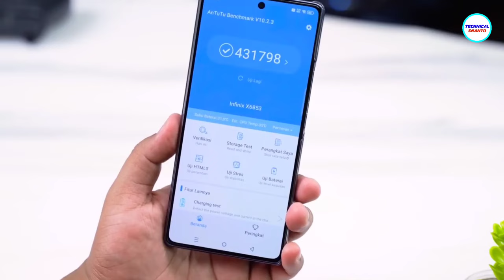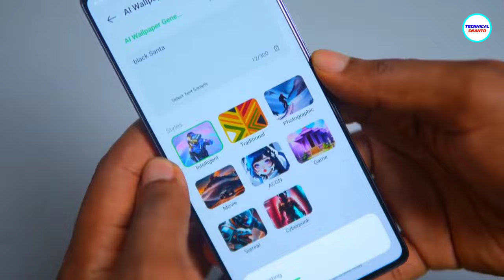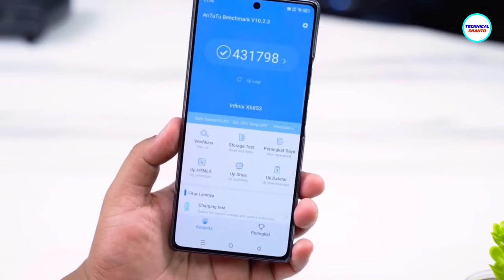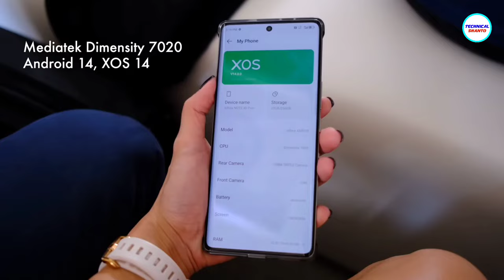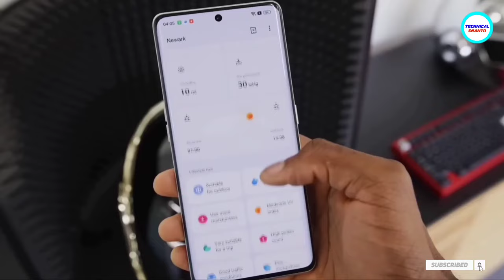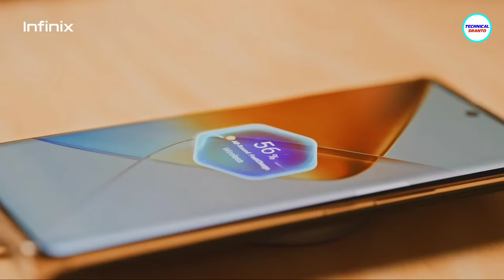অবিশ্বাস্য দামে Infinix Note 40 Series এখন বাংলাদেশে | Infinix Note 40 Pro Price in Bangladesh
Infinix officially launched Infinix Note 40 & Infinix Note 40 Pro smartphone in Bangladesh, with new 108MP camera setup, 5000mAh battery, 120hz AMOLED Display and new beautiful rear panels. In this video i talk about Infinix Note 40 Pro Full Details: specifications, Camera, nfc Payment, gapy, design, features, battery, Charging, processor etc...

10000 to 15000 best mobile bangladesh
20000 taka best phone 2024 bangladesh

Courtesy: unknown, Infinix.